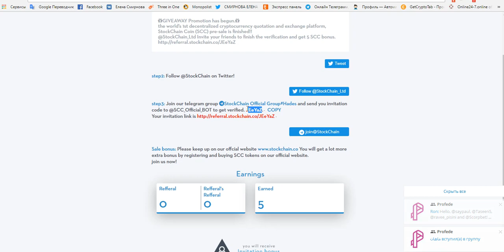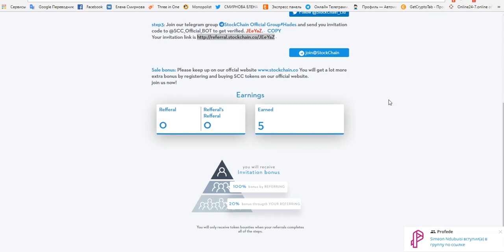Airdrop TOCKCHAIN получаем SCC Tokens!